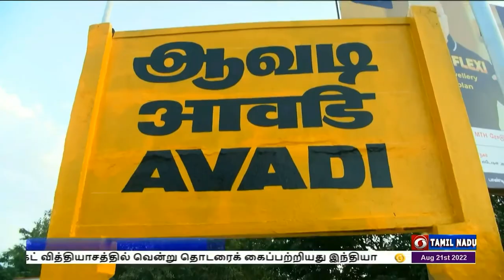ஆவடி ரயில் நிலையத்தில் மங்களூரு ரயில் நின்று செல்லும்PodhigaiTamilNews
பிரதமர் நரேந்திர  மோதி தலைமையிலான மத்திய அரசு ரயில்வே துறையை  உலக அளவிலான மேம்பாட்டை நோக்கி  கொண்டு செல்வதாக மத்திய    தகவல் ஒலிபரப்பு ,மீன்வளம், கால்நடை பராமரிப்பு மற்றும் பால்வளத்துறை இணை அமைச்சர் எல் முருகன் தெரிவித்துள்ளார்.